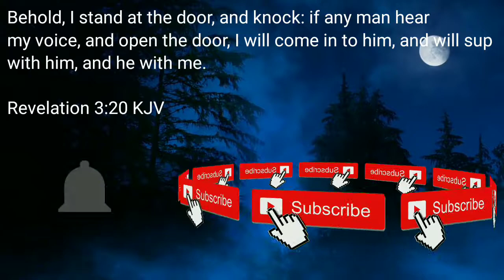Who Would Seriously Want These?! | SML Movie: Jeffy's And Junior's Big Heist | (Skylight Reacts)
Guys reactions are back and better than ever if you have suggestions list them in the comment section below and I'll get to it.

SA~